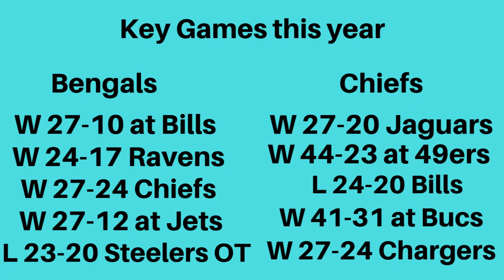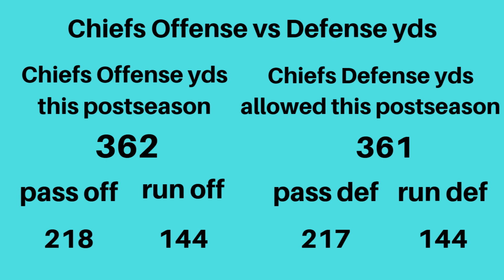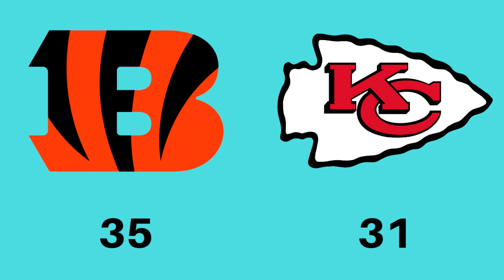Bengals Chiefs AFC Championship Game 2023 Football Preview and Prediction/Who will win this game?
Breaking down the 2023 AFC Championship Game between the Bengals and Chiefs and whether I think the Bengals or Chiefs will win. Can Zac Taylor lead his Bengals team to a playoff win over the Chiefs? Can Andy Reid lead his Chiefs team to a playoff win over the Bengals?